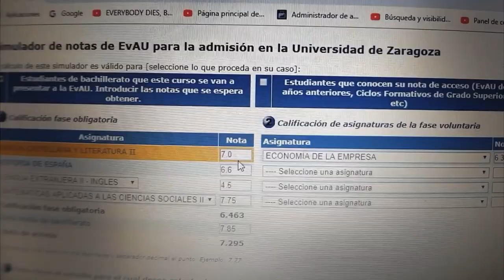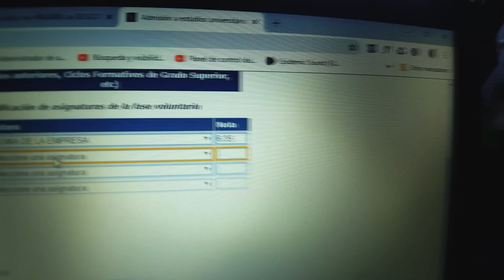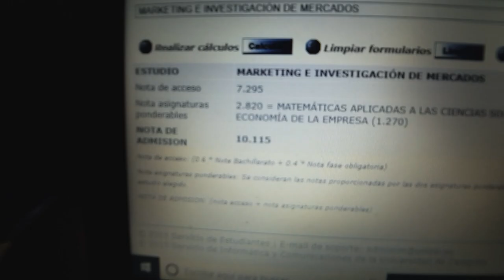REACCIONANDO a las NOTAS de SELECTIVIDAD ¿He suspendido?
HA LLEGADO EL DÍA!! Hoy reaccionaremos a las notas de Evau de 2019, el año en el que acabo 2º de Bachillerato:)

¡OS QUIERO!

PRÓX INVERSIONES:
1. Set de Cámara nueva para poder grabar profesionalmente (actualmente grabo con el móvil): Cámara + Tripode + Micro + 1 objetivo = 1500$
2. Ordenador de calidad para poder editar y renderizar profesionalmente = 1000$

PASOS:
1. Mandáis correo electrónico diciendo CUANTO y PARA QUE queréis donar.
2. Os paso la factura del dinero justo a través de paypal que para vosotros será simplemente un correo que os llegará.
3. Hacéis ese pago y ya lo tengo, puedo seguir mejorando la calidad.